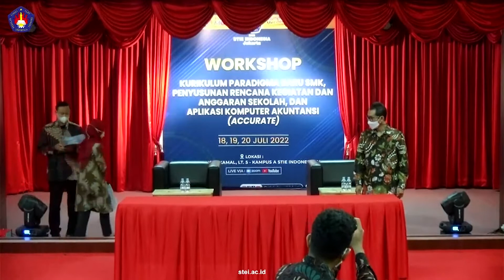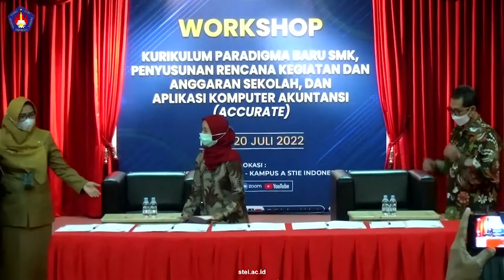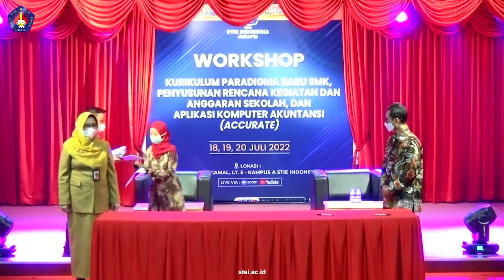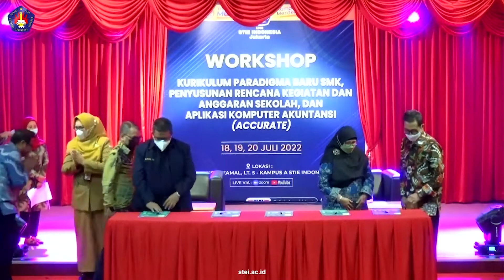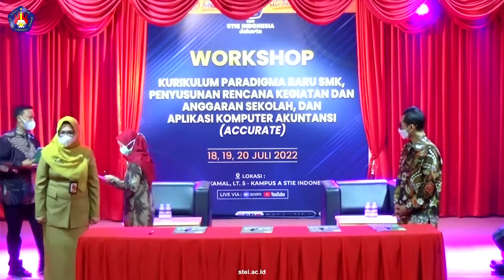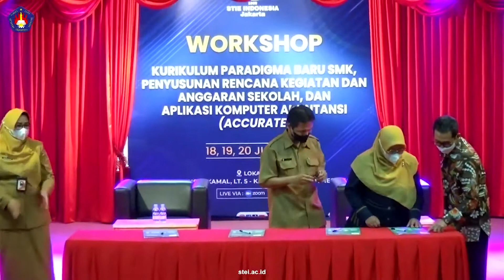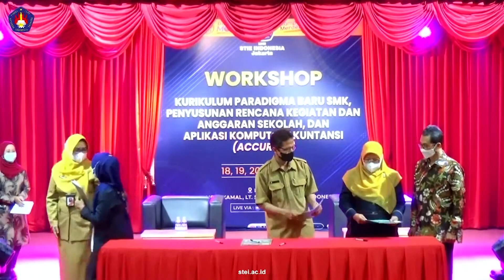Penandatangan PKS antara STIE Indonesia Jakarta dengan SMK Negeri & Swasta DKI Jakarta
Kegiatan Workshop Kurikulum Paradigma Baru SMK, Penyusunan RAKS dan Pelaporan SMK, dan Aplikasi Komputer Akuntansi Accurate

Pada hari senin, 15 Juli 2022 dilakukan penandatanganan PKS STIE Indonesia Jakarta dengan SMK Negeri dan Swasta DKI Jakarta

Acara di selenggarakan di Aula Paisal Kamal oleh Bpk Assc. Prof. Ridwan Maronrong, M.Si dan Ibu Erni Mawarni M.Pd

Master of Ceremony:
Didi Tarsidi